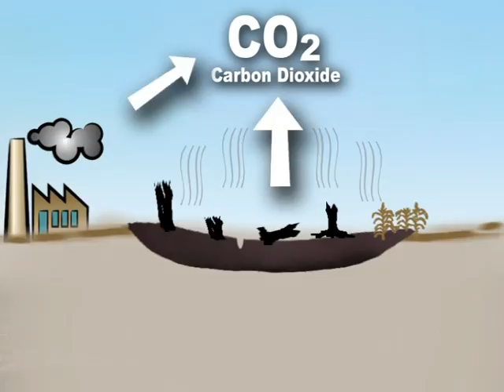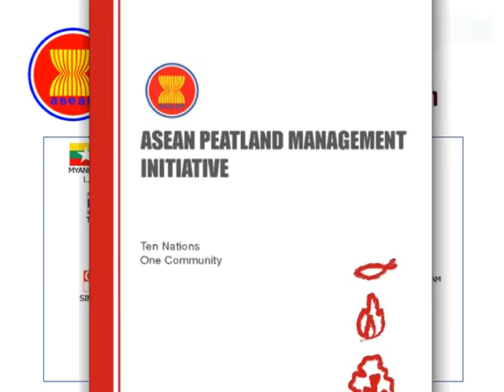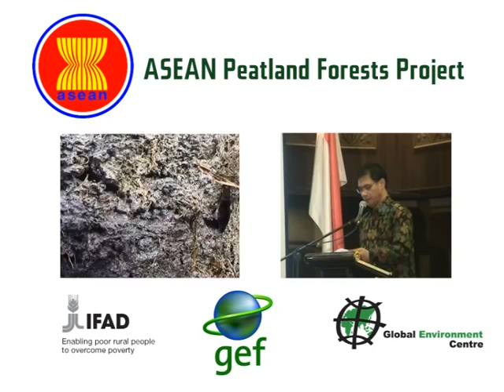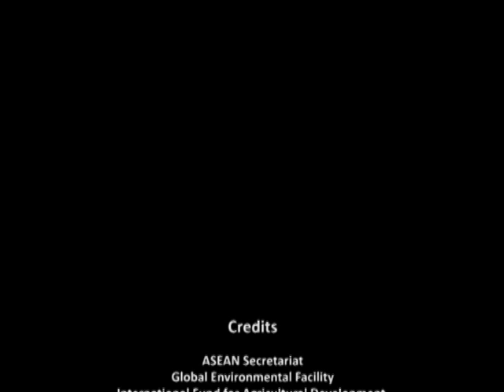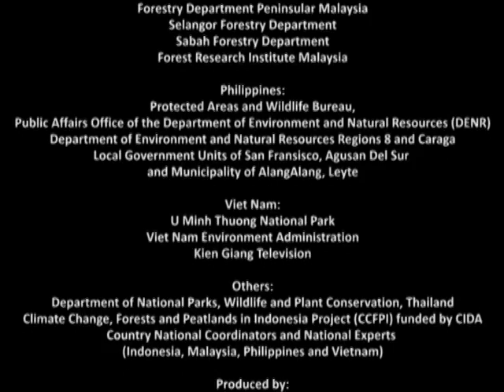ASEAN Peatland Forest Project, APFP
The APFP project aims to demonstrate, implement and scale up sustainable management and rehabilitation of peatland forests in Southeast Asia. It fits within the framework of the ASEAN Peatland Management Initiative, and directly supports the APMS (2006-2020), and associated National Action Plans on peatlands in the participating ASEAN countries: Indonesia, Malaysia, Philippines, Viet Nam, Brunei Darussalam and Singapore. Through strengthening institutional capacity and awareness; enhancing multi-stakeholder partnerships; and on-the-ground demonstrations of sustainable peatland management and rehabilitation measures within countries, the project tackles barriers and root causes that prevent sustainable peatland management while, at the same time, delivers tangible environmental benefits, and reduces peat fires and associated transboundary haze pollution. The project was declared effective on 28 July and its Inception Workshop was held in Kuala Lumpur in November 2009.